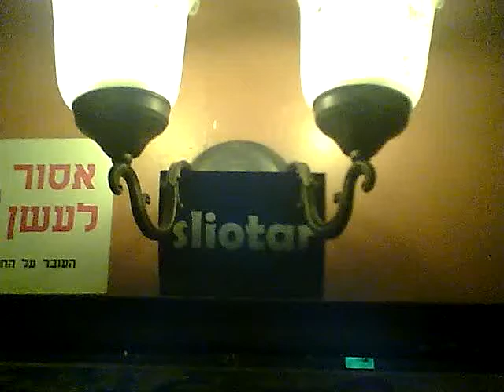Holy Land tour diary 59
Sliotar tour diary from the Holy land 2011
Soundcheck from Leo Blooms